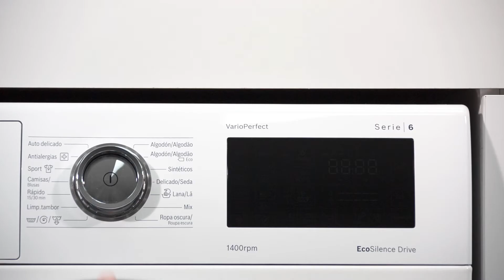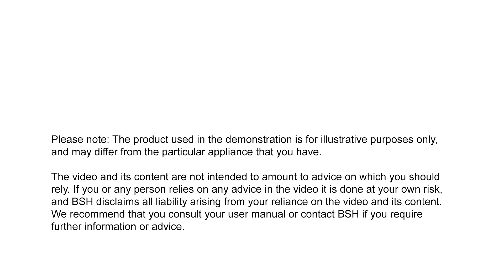Home Appliance Cleaning: Best Way to Clean Your Bosch Washing Machine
Don't know how to descale your Bosch washing machine? Watch this video to learn more!

The Bosch Descaler can improve the lifetime of your washing machine with ease.

Hard water areas like your Bosch washing machine leave limescale in the interior of the appliance. The Bosch Descaler takes care of this by quickly clearing these mineral deposits, reducing both the heating time and power consumption of your washing machine.